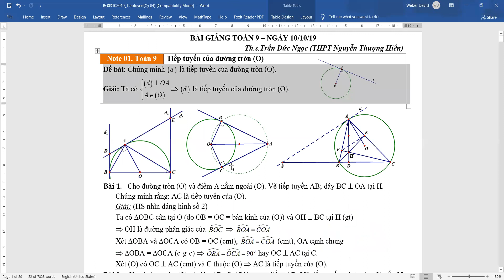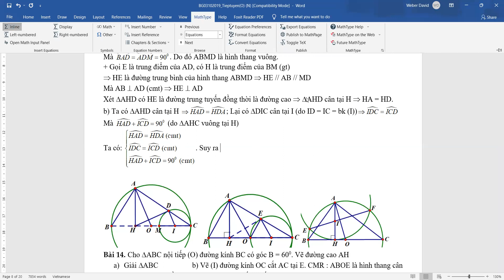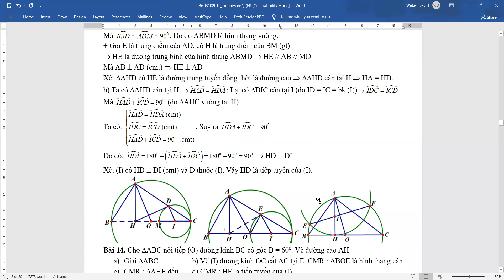Ôn Toán || Toán 9 - Online 6/11/2021. Bài tập về Tiếp tuyến với đường tròn (tiết 3)